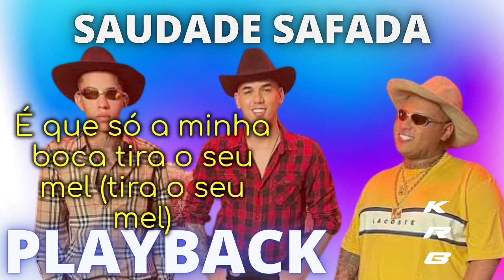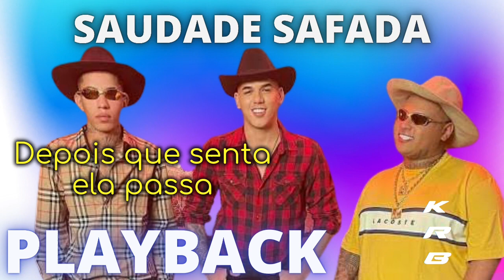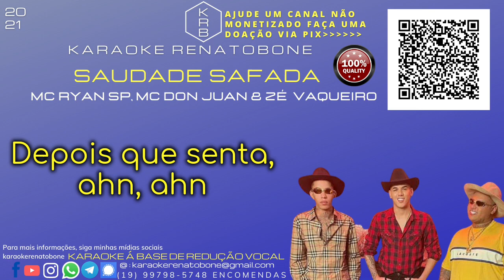SAUDADE SAFADA MC RYAN SP, MC DON JUAN e ZÉ VAQUEIRO KARAOKE PLAYBACK INSTRUMENTAL